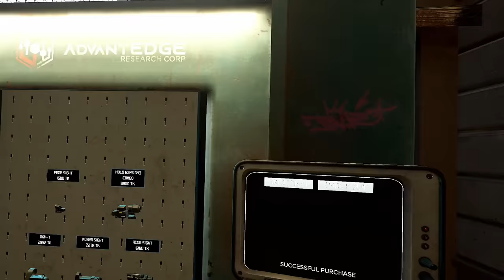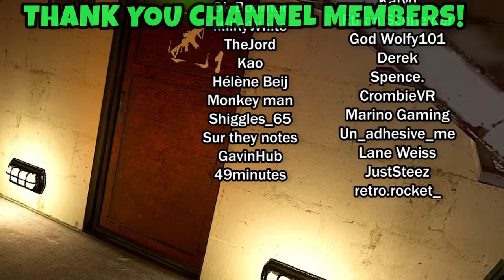I Found The Most UNDERRATED Guns in Ghosts of Tabor!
TODAY, I try to find some lesser used weapons in Ghosts of Tabor that I RARELY see anyone use. Instead of sticking with the usual M4, AK, MP5, etc., I run with the VSS and the MP9, which to my surprise are super underrated for the low price point.

If you haven't seen Ghosts of Tabor before, it's Escape from Tarkov but in VR.

If you want to really support me and the content I create, consider becoming a member below! You'll get custom emotes, a discord role, as well as your name listed at the end of each video.

MY SETUP:
HEADSET:
Valve Index Headset/Controllers (Default Microphone w/ Voicemeeter)
-AND NO I DONT OWN A GUNSTOCK

PC:
-32 GB Ram

Software:
Recording: OBS Studio
Editing: DaVinci Resolve
Thumbnails: paint.net